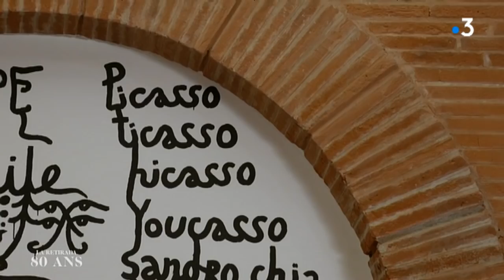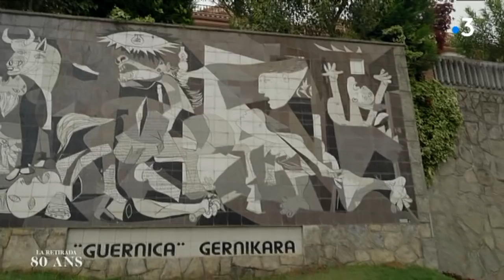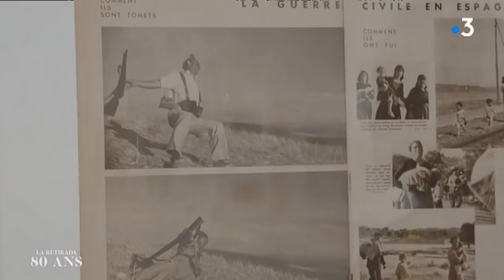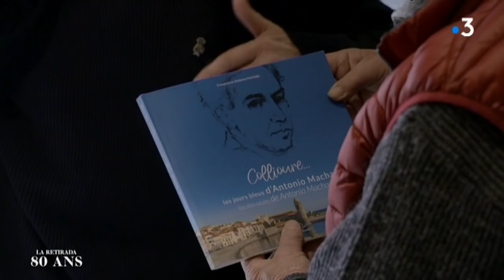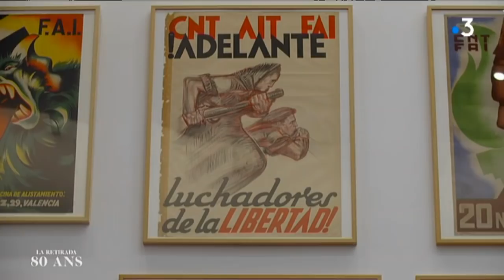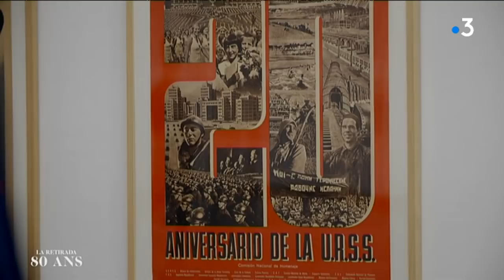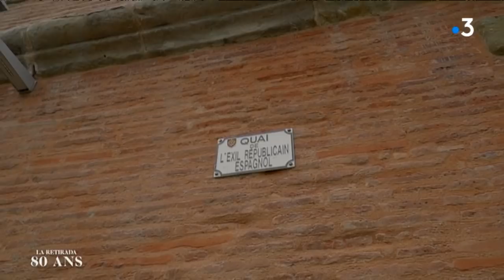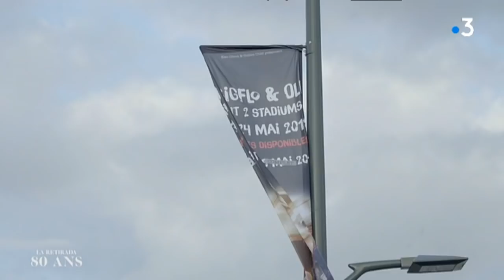“Je suis né étranger”... une émission spéciale à l'occasion des 80 ans de la Retirada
Il y a 80 ans, des milliers de républicains espagnols partaient de leur pays vers la France. C'était la retirada. France 3 Occitanie consacre une émission exceptionnelle à cet exil massif sous le prisme de l'art et de la culture.